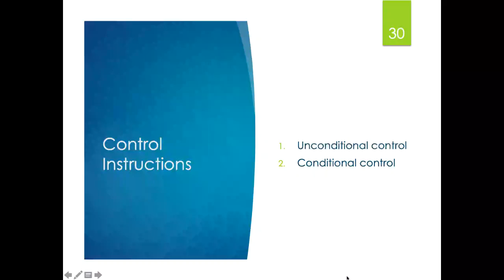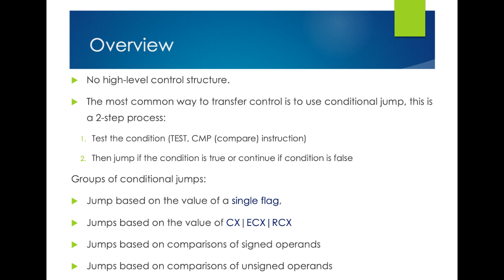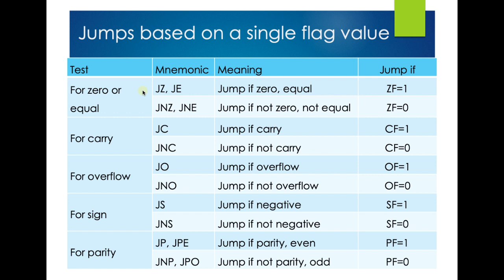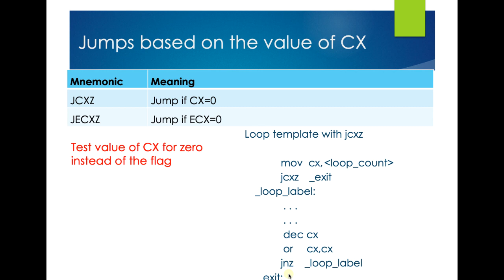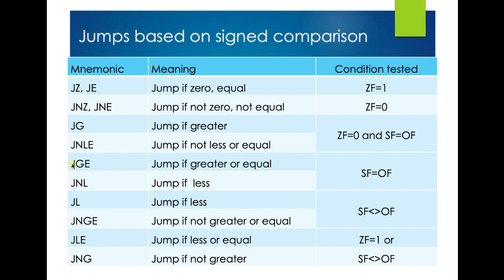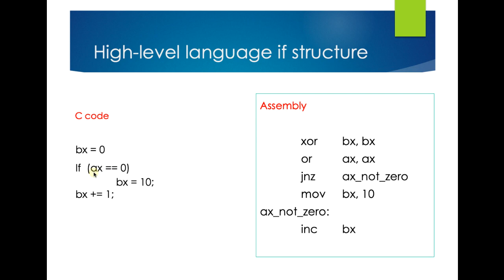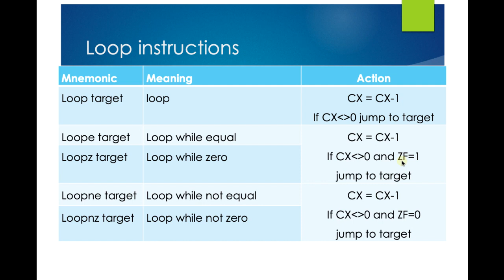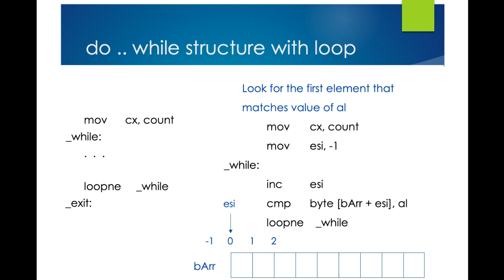Chương 7: Transfer control instructions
Lệnh nhảy không điều kiện (JUMP) và có điều kiện